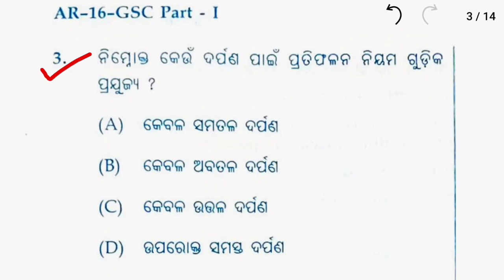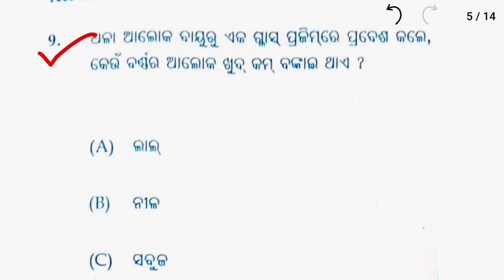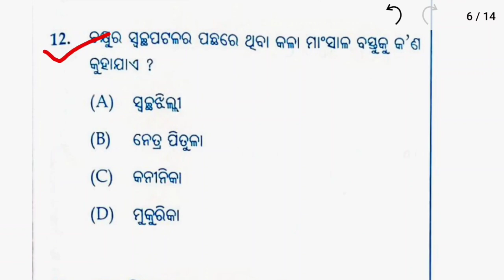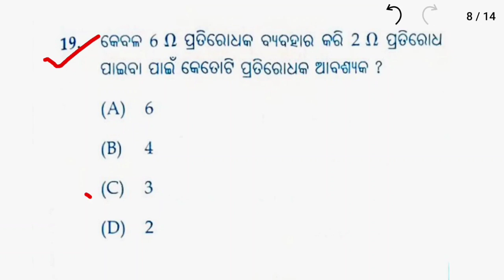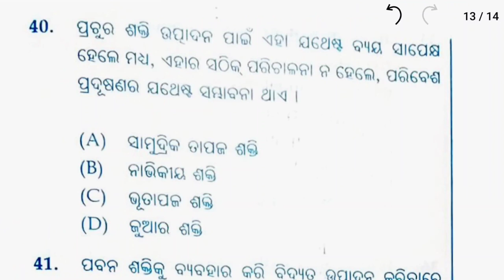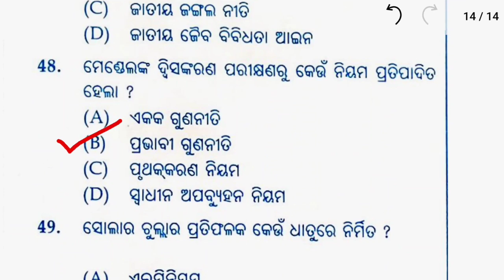class 10th science MCQ/sa2 exam 2023 science question answers/ set A set B set C set D answer key